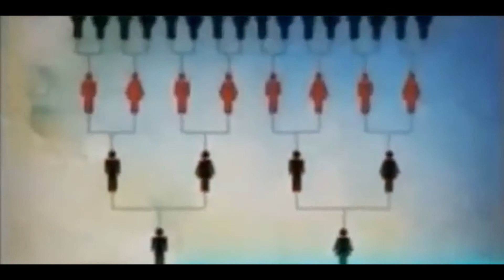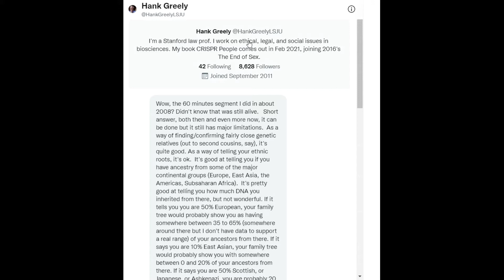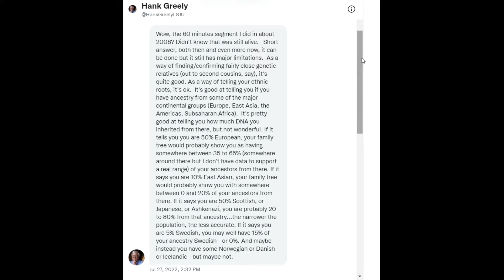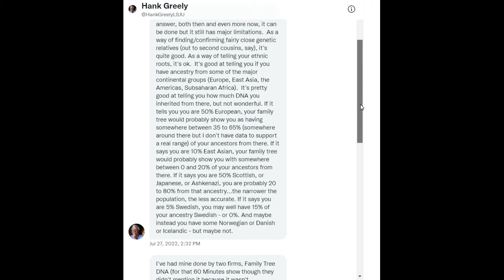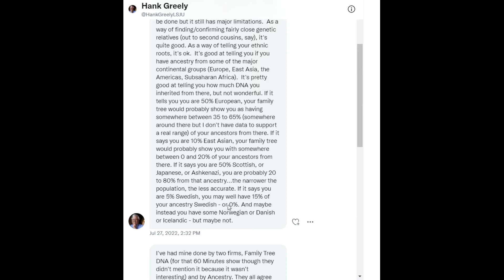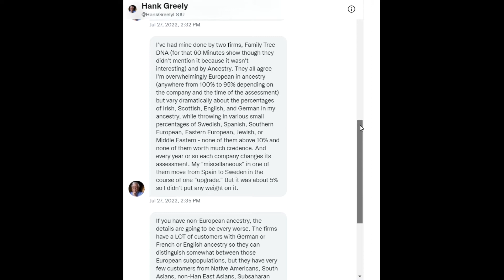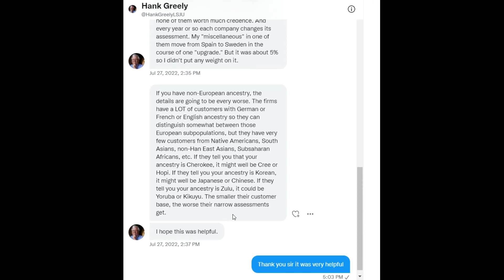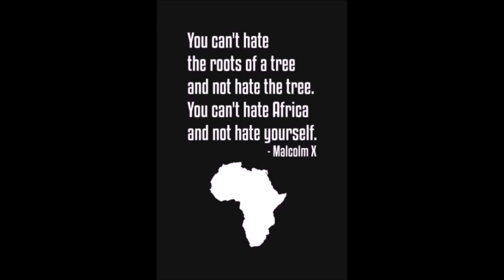So-Called Aboriginals You Can Never Use 60 MIN again. Take Ya DNA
Y.k Da Truth snatches 60 min from the Aboriginal community. They can longer use this as proof that DNA is a hoax. It's over.